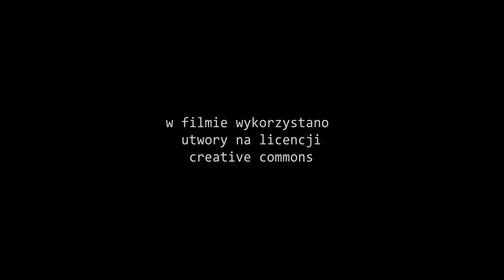Konkurencja 2x2x2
II Mistrzostwa Powiatowe w układaniu Kostki Rubika w Centrum Aktywności Lokalnej w Pionkach 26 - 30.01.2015r.
Konkurencja 2x2x2 - zwycięzca Michał Marczak